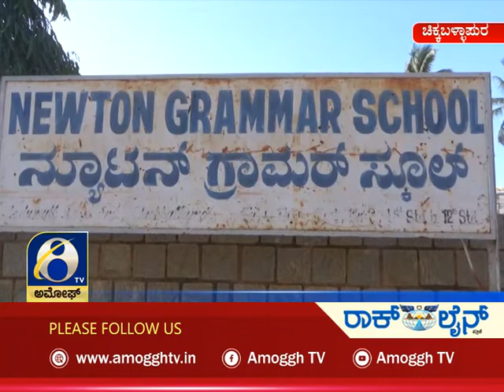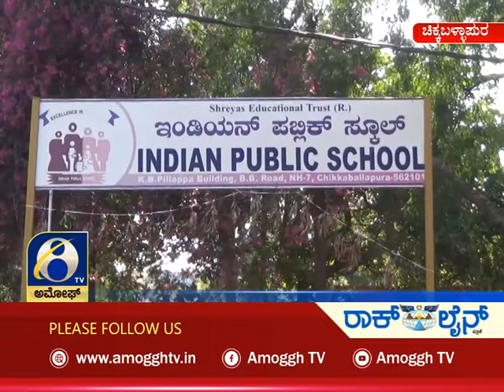ಅಮೋಘ್ ನ್ಯೂಸ್ | Amoggh News | @10.30pm | 30-06-2021